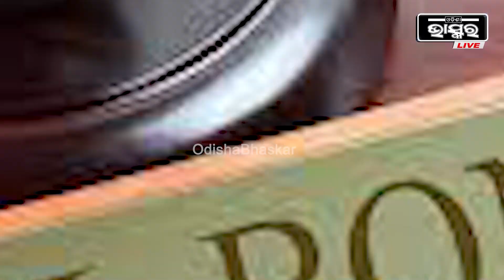୨୦୨୦ ରାଷ୍ଟ୍ରପତି ନିର୍ବାଚନ ଫଳାଫଳକୁ ବଦଳାଇବା ଅଭିଯୋଗରେ ଡୋନାଲ୍ଡ ଟ୍ରମ୍ପଙ୍କୁ ଗିରଫ କରାଯାଇଥିଲା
ଗିରଫ ହେଲେ ଆମେରିକାର ପୂର୍ବତନ ରାଷ୍ଟ୍ରପତି ଡୋନାଲ୍ଡ ଟ୍ରମ୍ପ । ଟ୍ରମ୍ପଙ୍କ ବିରୋଧରେ ଆସିଥିଲା ୧୩ଟି ଅଭିଯୋଗ । ଆତ୍ମସମର୍ପଣ ପରେ ମିଳିଲା ଜାମିନ । ଜର୍ଜିଆରେ ୨୦୨୦ ରାଷ୍ଟ୍ରପତି ନିର୍ବାଚନ ଫଳାଫଳକୁ ବଦଳାଇବା ଅଭିଯୋଗରେ ତାଙ୍କୁ ଗିରଫ କରାଯାଇଥିଲା । ୨୦ ମିନିଟ୍ ଜେଲରେ ରହିବା ପରେ ତାଙ୍କୁ ମୁକ୍ତ କରାଯାଇଛି । ଜର୍ଜିଆ ଷ୍ଟେଟର ଆଟଲାଣ୍ଟା ଫୁଲଟନ କାଉଣ୍ଟି ଜେଲରେ ସେ ଆତ୍ମସମର୍ପଣ କରିଥିଲେ ।